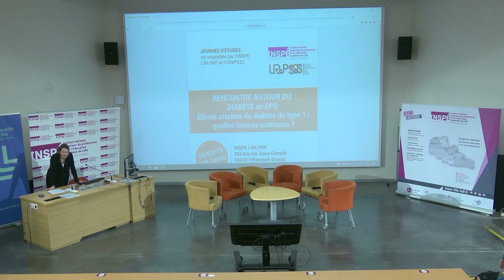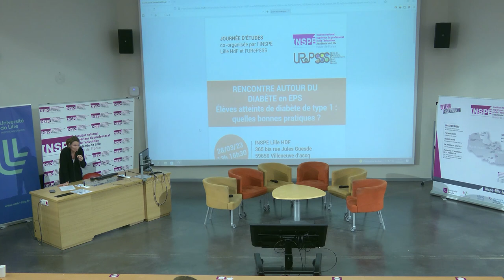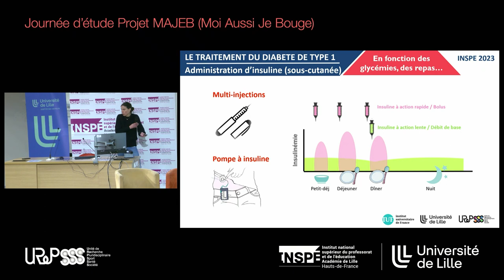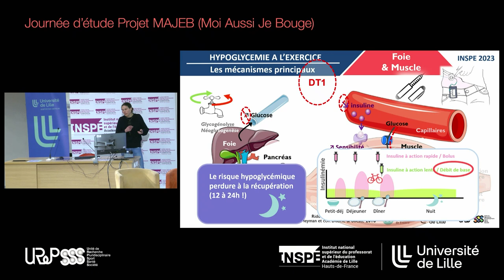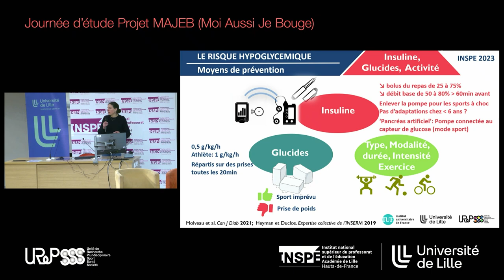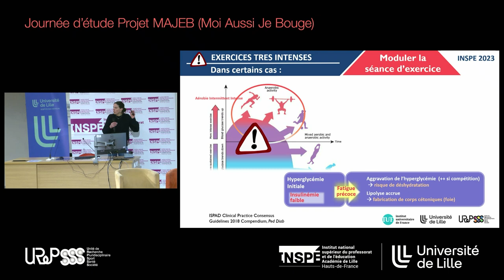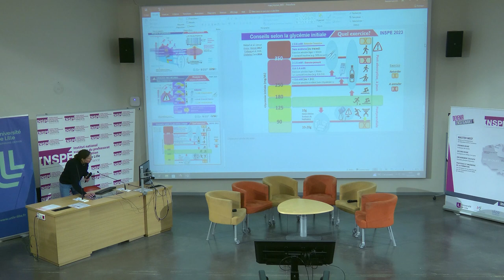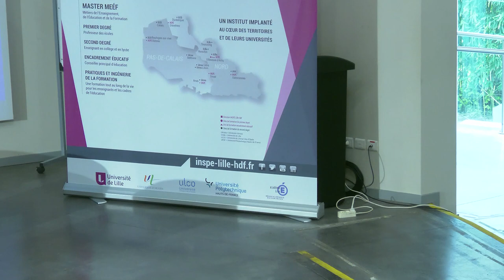Journée d'étude MAJEB - Conférence d'Elsa Heyman «Activité physique et diabète»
Conférence d’Elsa Heyman, professeur à la Faculté des Sciences du Sport et de l’Éducation Physique de l’Université de Lille, sur «Activité physique et diabète» et temps de questionnement.

Villeneuve d'Ascq, mardi 28 mars 2023